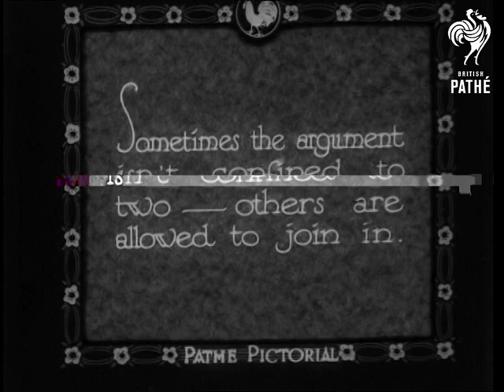Japs On The Jump (1932)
Introductory intertitle reads: "If there's one thing a Japanese Jack Tar loves, it's trying out his speed and skill on the other fellow - this way."

L/S of two Japanese sailors dressed in traditional robes wielding large sticks.  They are standing on board a boat which has a Japanese flag flying.  The men walk around each other slowly.  It is rather like a traditional Samurai warriors ceremonial performance.  "Sometimes the argument isn't confined to two - others are allowed to join in."  M/S of six men fighting - they wear fencing style masks - with wire visors.  This time the sticks make contact with each other.  It looks quite violent.  The men make grunting and screaming noises.  The bout ends with the men bowing to each other.

"Bayonet drill, too, has its devotees - "  The men stand on deck with bayonets - they still wear the Samurai style visors.  The men lunge at each other.   "And this is a good muscle and speed developer."  High angle of a Sumo wrestling ring.  Two men in the traditional Sumo outfits prepare for a fight.  Commentator informs us that they are "just warming up for the match".  The fight begins - man in ornate kimono style outfit referees.

 FILM ID:1592.17